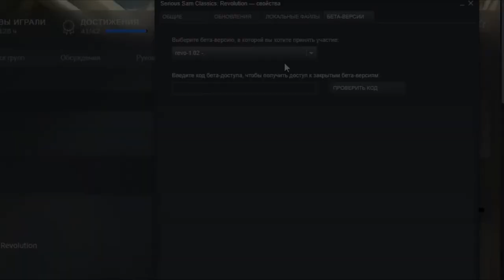Самый простой способ получить достижение «Stop jumping!» (Хватит прыгать!) в Serious Sam Revolution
Всё очень просто:

Загружаем 3й уровень Bright Island (The Sunken Pyramid) - Доходим до комнаты, указанной в видео - сохраняемся - делаем "брррррррррррр" до победного!

Jump to The Sunken Pyramid - Walk through the level until you reach the room in the video - Make a save - Grab your chainsaw and you good to go!
Don't forget to press the button over and over.